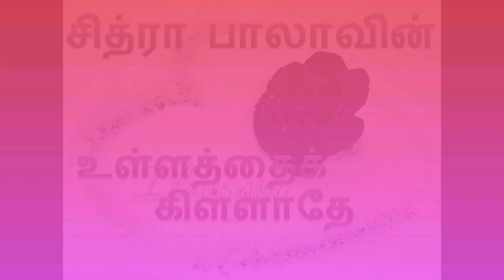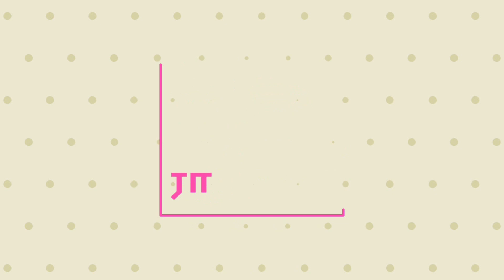உள்ளத்தைக் கிள்ளாதே PART - 6 [Tamil Novel - Ullathai killathey ] writtern by Chitra bala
And also this channels shares about unknown facts, tamil news,
science, history,drama scenes and some rare informations, and also korean drama mix etc., .
Thanks,
Hemalatha,
Tamil Arattai.